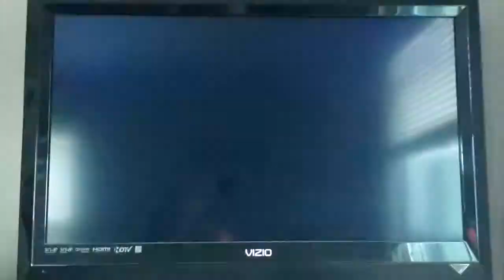Super Smash Bros. Brawl Captain Falcon (CPU) VS. Pit (CPU) VS. Ike (CPU) VS. Meta Knight (CPU)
This is a video of a Battle between Captain Falcon,Pit,Ike,and Meta Knight for Super Smash Bros. Brawl.